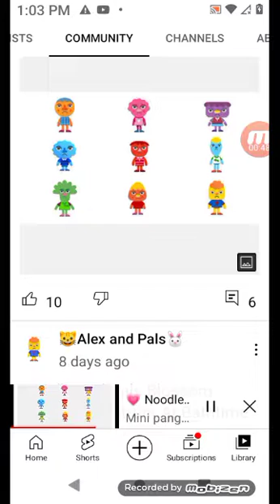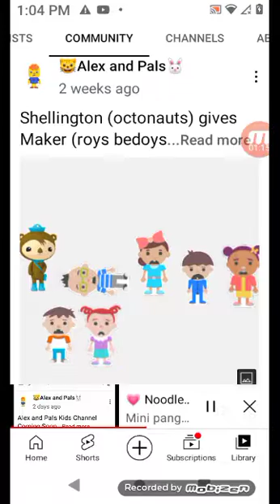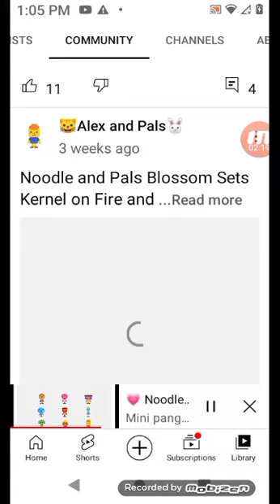Noodle pals ⚾🏀⚾🏀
yvkddd
youtu.be/coUKn0mp...
aka
youtu.be/coV0YHKViVg
youtu.be/JasonMplgdo
youtu.be/cdi0saUKViVg
youtu.be/co4YHusaaKViVg
I'm 🤬😠😡😠😡🇩🇬 and I have a few things I will have been please      ☞ ☞
. pesos 8 youtu.be/coV0YHKViVg
Please ☞☞☞☞ youtu.be/coVHP0MPhd.
youtu.be/coDELL?K0Y.
youtu.be/coNMJ?K0Y.
➜ youtu.be/coJNB?K0Y
➝ youtu.be/coJpdoI9?K0Y